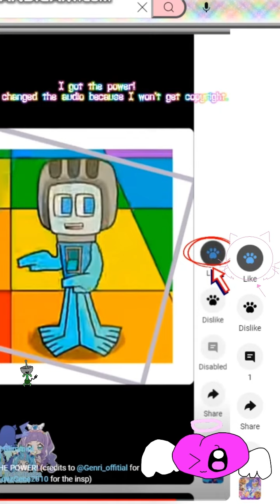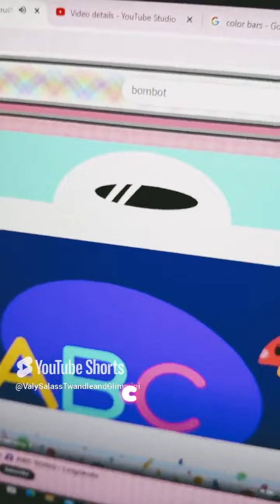Youtube Shorts Compilation be like: